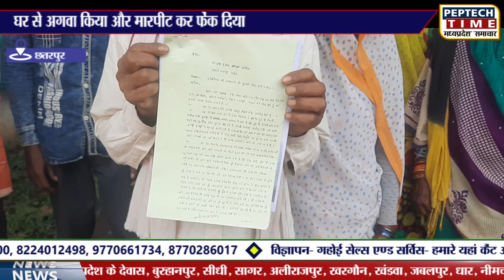घर से अगवा किया और मारपीट कर फेंक दिया